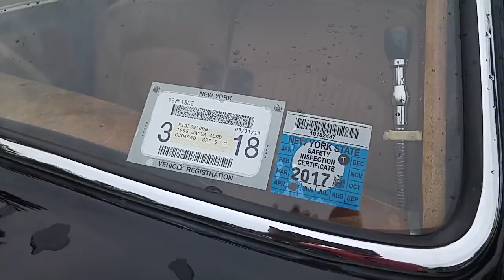1966 Jaguar S-Type 3.8